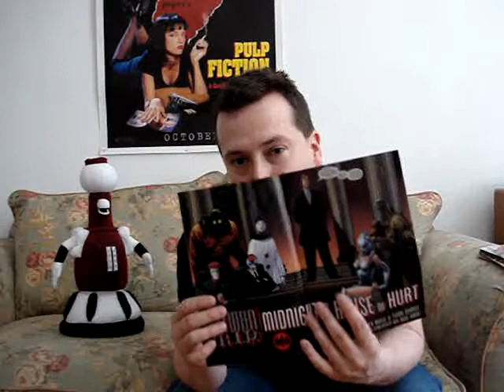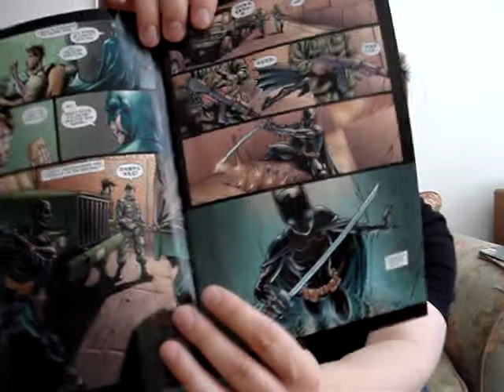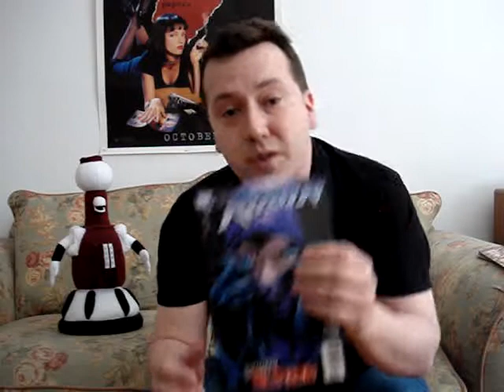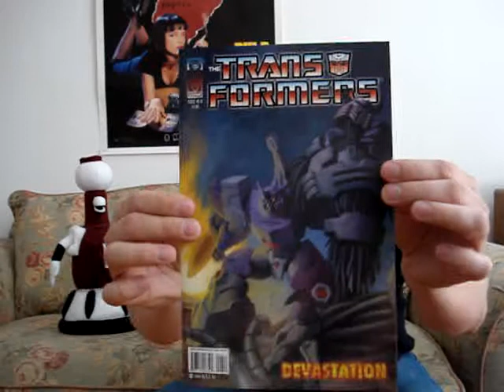Batman RIP Robin comic reviews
This week, I review Batman RIP, Robin, Transformers, Buffy, Justice League, Batman and the Outsiders,and the latest Daredevil.